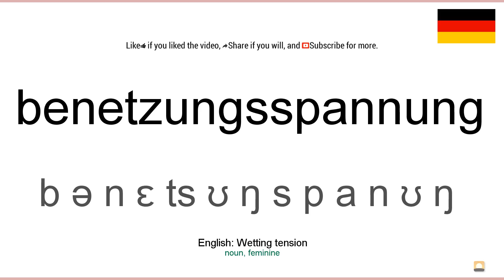How to pronounce: Benetzungsspannung (German)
How to pronounce benetzungsspannung in german
Wie benetzungsspannung ausgesprochen Deutsch
Die deutsch aussprache von dem wort benetzungsspannung.
Cómo pronunciar benetzungsspannung en aleman
Comment prononcer benetzungsspannung en allemand
Come pronunciare benetzungsspannung in tedesco